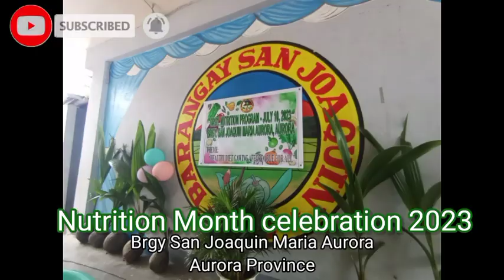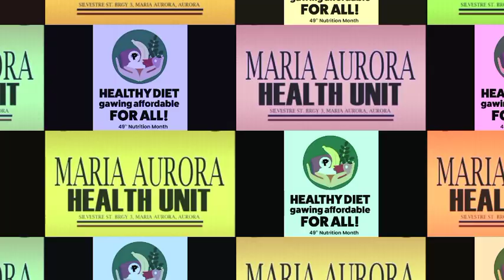Nutrition Month Celebration at Brgy SanJoaquin Maria Aurora AURORA 2023 / Simple ADVENTURE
Nutrition Month Philippines is organized by the National Nutritional Council. Every year, the celebrations have different themes to focus on the new and unique challenges of nutrition in the country. Elected representatives, community heads, and citizens participate in the celebrations with equal enthusiasm. Schools and workplaces also join in on the celebration to spread awareness and educate members on the steps they can take to make their diets healthier.

Nutrition Month Philippines is a public campaign, meaning every person in the Philippines is welcome to participate. Various observations of the month-long campaign help people differentiate between healthy and unhealthy foods for better food choices. Education camps are organized where people may learn how to read nutrition charts to determine if the food item is good for them or not. In addition, the campaign also encourages the food industry, including farmers, manufacturers, distributors, and food establishments, to include healthier food options. This means, the food industry individuals are made aware of organic and seasonal products, and how to prepare food without ingredients that can be harmful to health.

Another important aspect of Nutrition Month Philippines is to advocate for the enactment of national and local legislation and policies that support an enabling environment for healthy diets. Meaning that activists advocate for healthy foods being affordable and readily available to people of all economic classes. Nutrition Month Philippines provides activists across the country with greater visibility to advocate for healthy food and diets. The month-long celebrations teach us that with a bit of effort, healthy eating is possible.